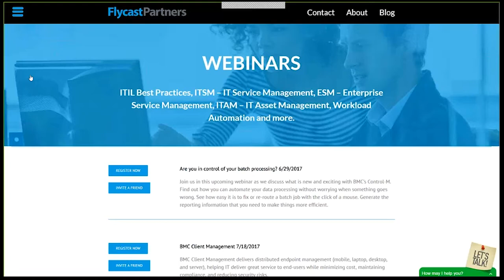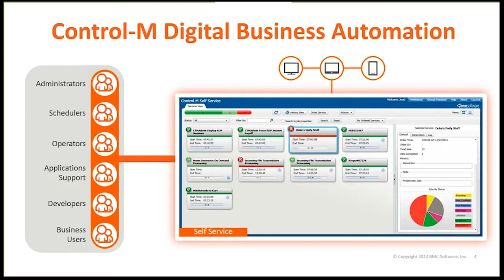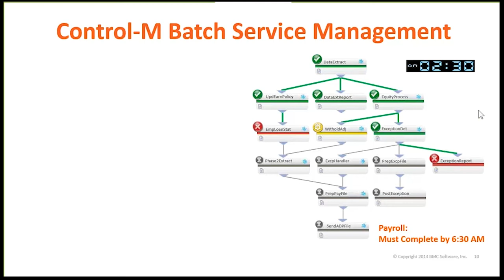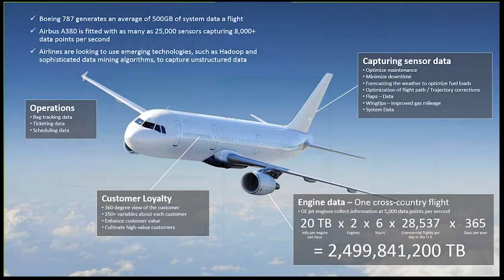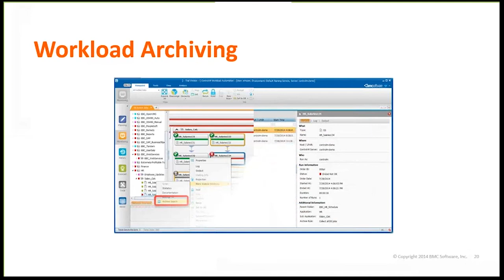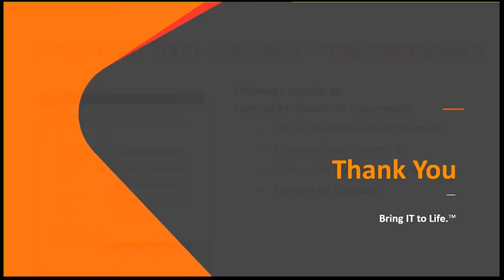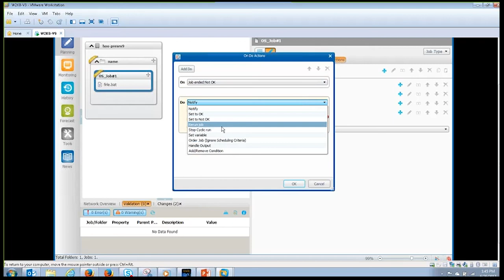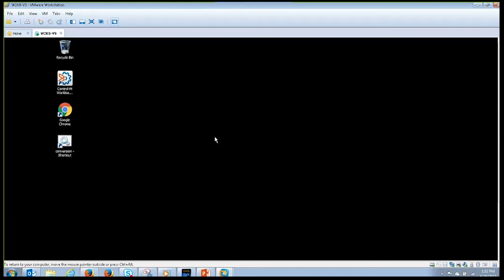Flycast Partners | Are You In Control Of Your Batch Processing?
With Control-M by BMC Software you will gain strategic advantage when you execute application tasks quickly, economically, and with high reliability. In this webinar you will learn how to simplify and automate diverse batch application workloads while reducing failure rates, improving SLA's and accelerating application deployment.